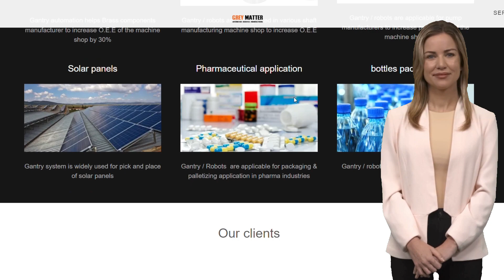Robotics & automation solutions by Grey Matter Robotics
Grey Matter Robotics Private Limited is a leading industrial automation company located in Gujarat, India. With over 100+ successful automation projects commissioned throughout India and worldwide, we specialize in building pick and place applications, such as machine tending, packaging, and palletizing, using gantry system and 6-axis robotic arm integration.

We provide a range of solutions, including pick and place automation, conveyor system automation, 6-axis robotic arm integration, gantry system automation, auto-gauging inspection system, and check weigher conveyor system. Our team of experts delivers turnkey automation projects, ensuring that every aspect of the project is taken care of, from designing and engineering to installation and maintenance.

At Grey Matter Robotics, we are committed to delivering automation solutions that help our clients increase their productivity, efficiency, and profitability.